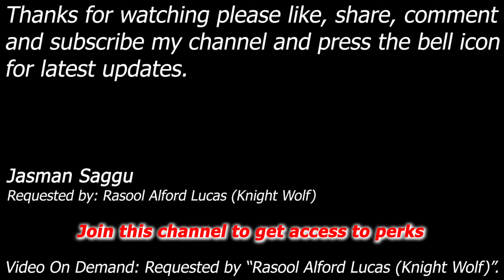WWE SmackDown vs Raw 2006 - Edge & Lita vs Carlito & Trish - Elimination Tag Match - Rasool Alford L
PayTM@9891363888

Edge & Lita vs Carlito & Trish

Match: Elimination Tag Match
Requested by: Rasool Alford Lucas (Knight Wolf)